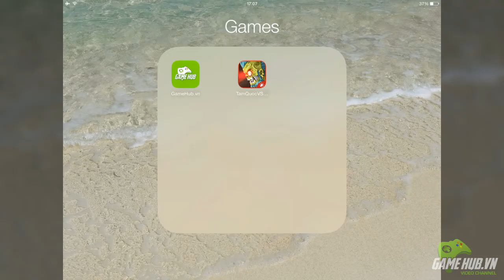Tam Quốc vs Zombie - Xả súng giết zombie gay cấn - iOS/Android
Game mobile, ios, android, cff, cff studio, game viet, game hay, ban sung, dinh cao, zombie, nhap vai, hanh dong, tam quoc, mien phi